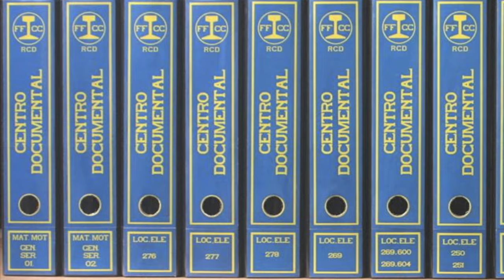Clásicos del ayer. Locomotoras Serie 251. Las samurais del ferrocarril español.